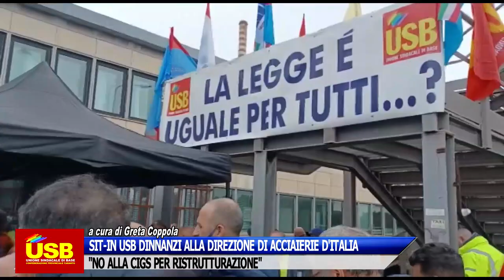SIT-IN USB DINNANZI A DIREZIONE ACCIAIERIE D'ITALIA: "NO ALLA CIGS PER RISTRUTTURAZIONE"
Sit-in USB dinnanzi ad Acciaierie d'Italia: "No alla CIGS per ristrutturazione".
Ascoltiamo Vincenzo Mercurio, coordinatore di fabbrica di USB per Acciaierie d'Italia.